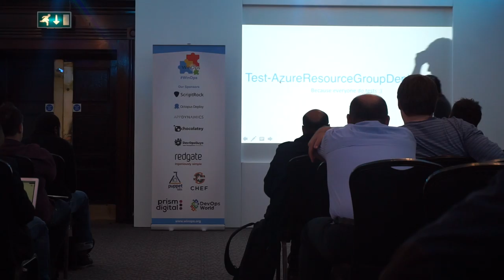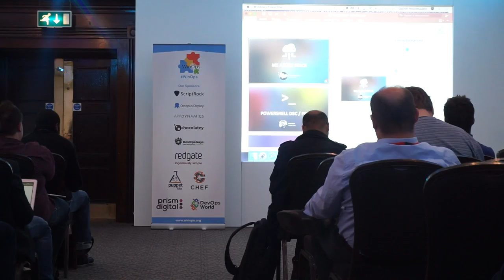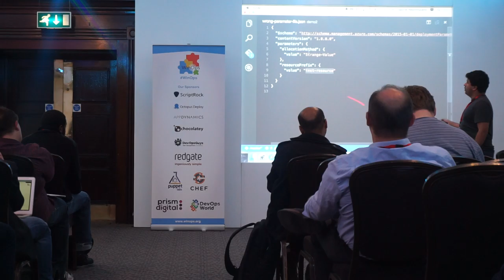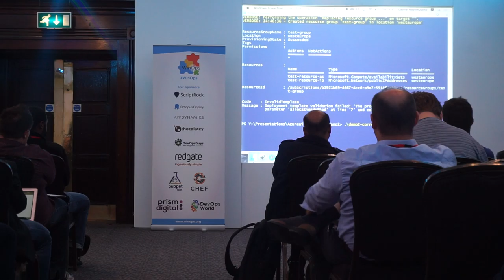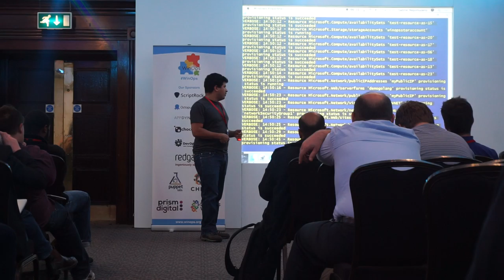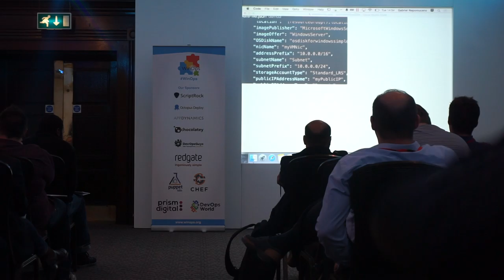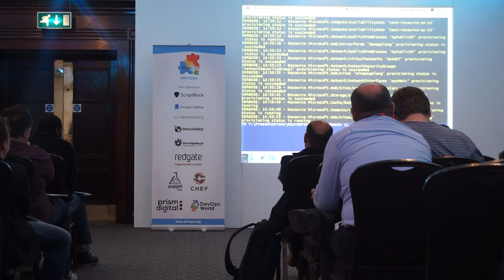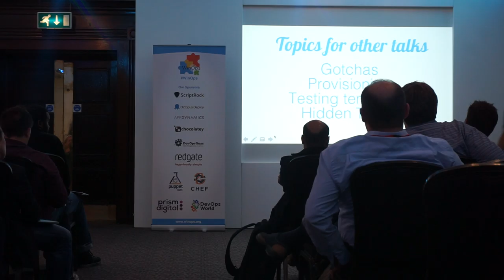Workshop - MS Azure Stack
Due to a technical issue, we are afraid to say we only have the second half of Gabriel's talk. Luckily, this begins just as he starts his demonstrations! Headphones are recommended.

How can you create you whole production environment in just one line? Azure deployment templates can help you achieve that. This is the history of how Gabriel Nepomuceno got there and the challenges that you can find walking down this path. Gabriel walks us through the creation of a complex environment on the cloud in one line.